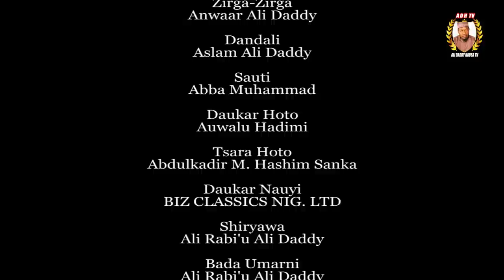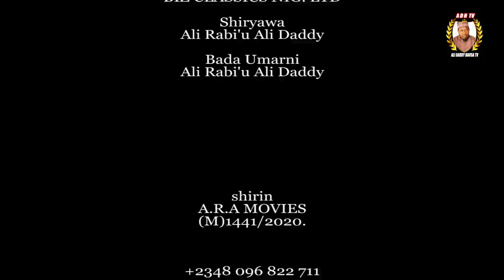Dare Da Yawa Episode 24 Hausa series 2021 latest